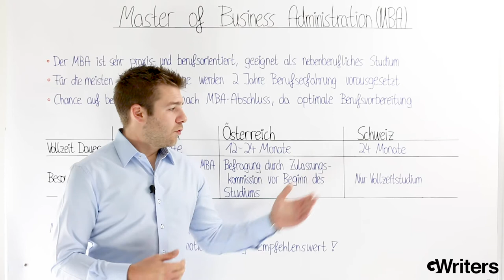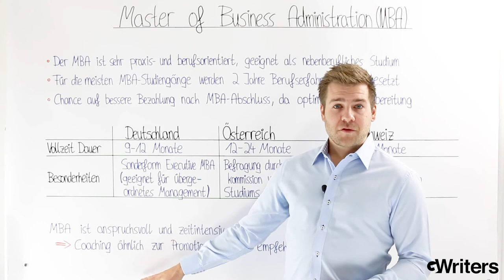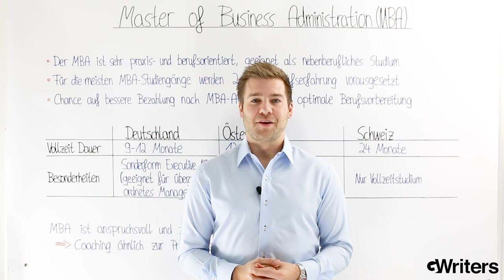Berufsbegleitender Master of Business Administration (MBA) • Ghostwriting Agentur GWriters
Herzlich willkommen bei der akademischen Ghostwriting Agentur GWriters. Ein erfolgreicher Master of Business Administration ist für viele die Grundlage, um erst eine Promotion im betriebswirtschaftlichen Fachbereich anstreben zu können. Aber wie lässt sich ein gutes MBA-Programm finden? Was sind die Voraussetzungen? Und wie läuft so ein Programm in Deutschland, Österreich und der Schweiz für gewöhnlich ab? In diesem Video gehen wir auf alle diese Fragen ein und bieten Ihnen auf unserer Webseite zudem noch weiterführende Informationen.

Wenn Sie weitere Informationen zur GWriters Promotionsberatung suchen, besuchen Sie uns gerne